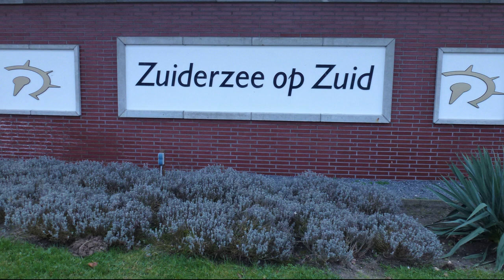Zuiderzee op Zuid (CD 104 nr. 19)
fijn gewandeld en wat is er veel te zien